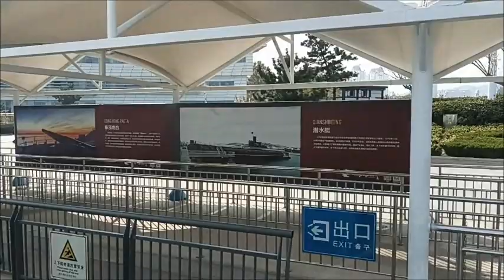Travels in China during 2023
A day trip by ferry to Liugong Island, from Weihai, Shandong, China, in 2023.It was the first naval base for the Chinese navy in 19th Century, before being captured by the Japanese, who sold it to Britain in 1898. Britain handed it back to China, 25 years later. Weihai is twinned with Cheltenham in Britain.